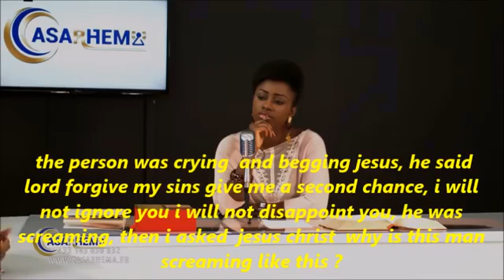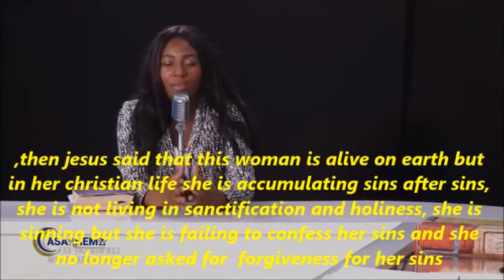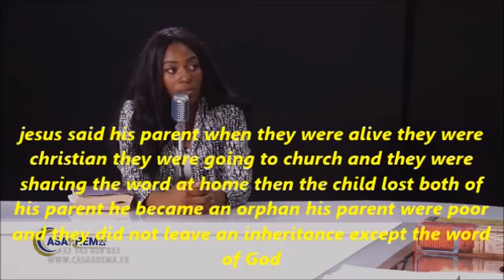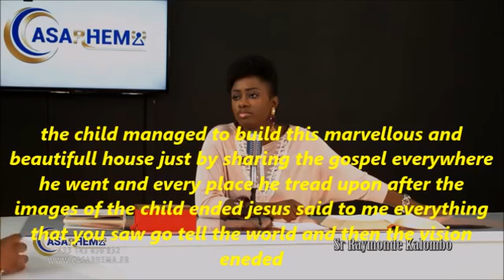HEAVEN AND HELL TESTIMONY 2016 BABIES IN HELL